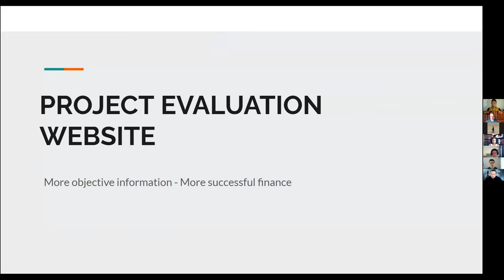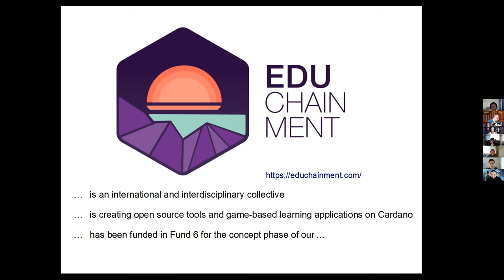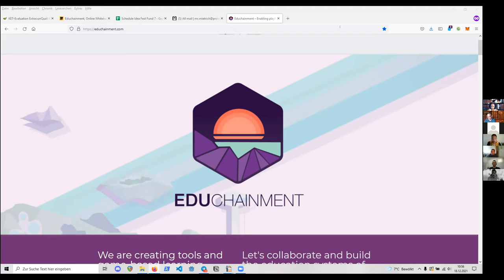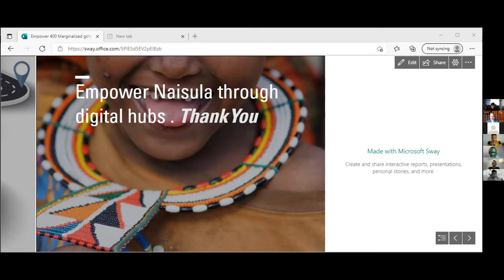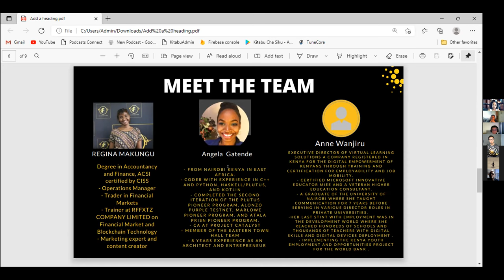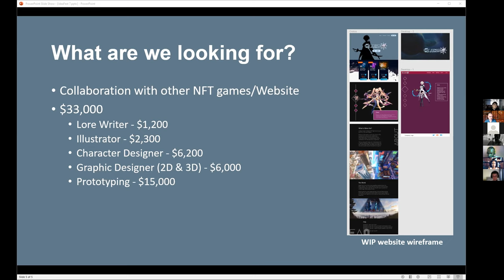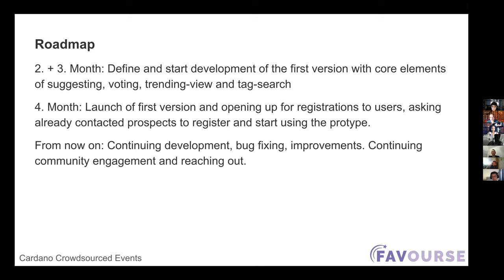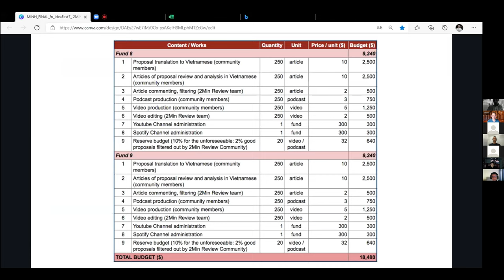Cardano Catalyst Eastern Townhall - English Breakout Room Saturday 18/12/2021